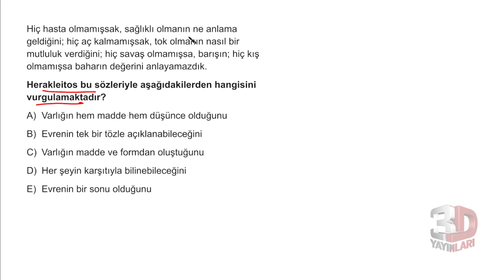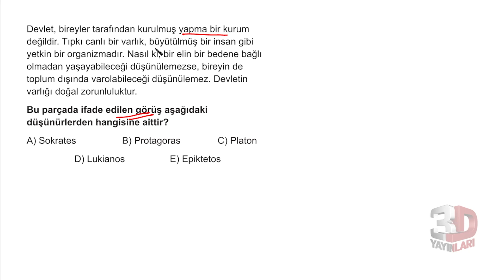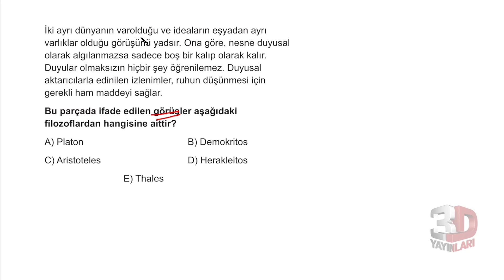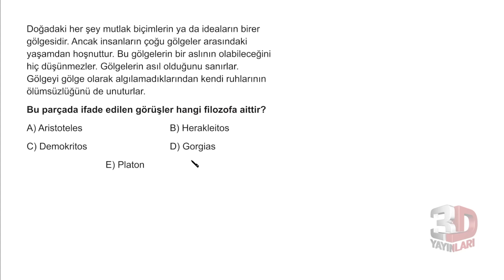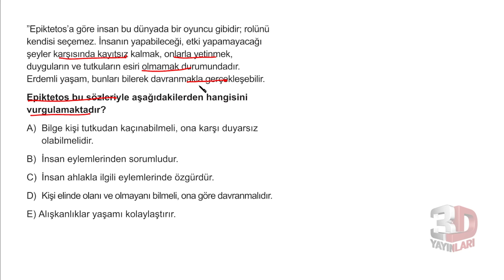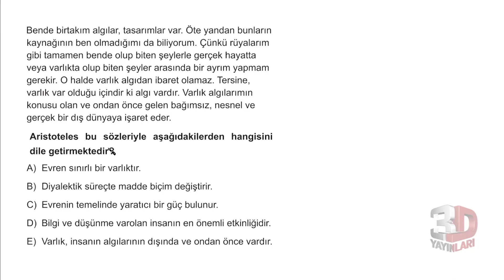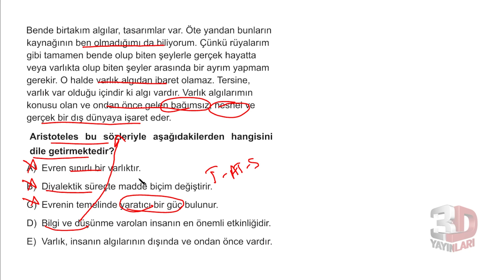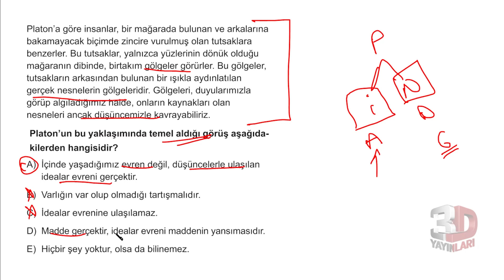TYT 3D Felsefe Soru Bankası Bölüm 05 Test 03 Soru Çözümleri | Erdal Aydemir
TYT 3D Felsefe Soru Bankası - Erdal Aydemir Bölüm 05 Test 03 Soru Çözümleri

🎞 Soru Listesi
▶ 00:00:00 Bölüm
▶ 00:00:00 Soru 1
▶ 00:00:32 Soru 2
▶ 00:01:49 Soru 3
▶ 00:02:42 Soru 4
▶ 00:03:59 Soru 5
▶ 00:05:07 Soru 6
▶ 00:06:05 Soru 7
▶ 00:07:04 Soru 8
▶ 00:08:42 Soru 9
▶ 00:09:53 Soru 10
▶ 00:11:33 Soru 11
▶ 00:13:24 Soru 12